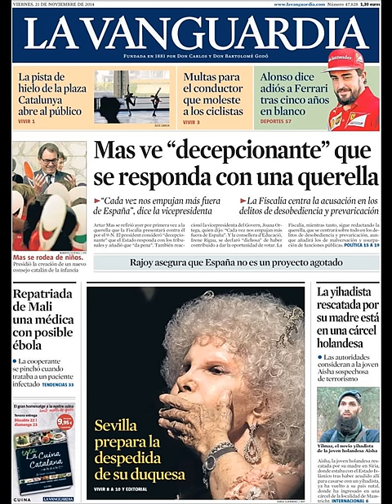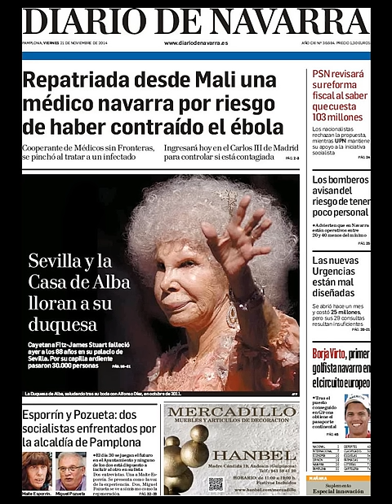Noticias 21 Noviembre de 2014 Principales Portadas Noticias Diarios Periódicos en España Spain News